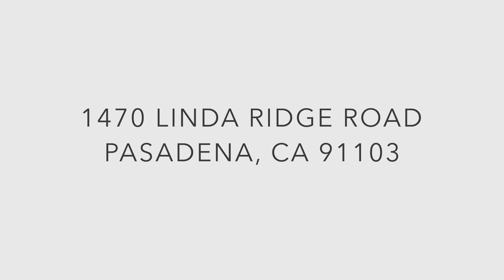The Christiansen House, 2000 | Deva De Veer Dickson Architects | 1470 Linda Ridge Road, Pasadena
Impeccably designed by award-winning De Veer Dickson Architecture, this extraordinary Pasadena home makes your luxurious indoor-outdoor visions come to life. Tucked away up a private road and a long gated driveway, the Zen-like setting blends lush foliage and beautiful stone hardscaping. A covered pathway shaded by mature trees and walls of glass leads to the dramatic double doors. Upon entering, discover an impressive harmony between the interior and exterior living areas, with a gallery of glass integrating the incredible natural surroundings at every turn. Abundant light creates a welcoming ambiance across the main gathering areas, where rich American cherry flooring runs underfoot.

1470 Linda Ridge Road, Pasadena
$4,950,000